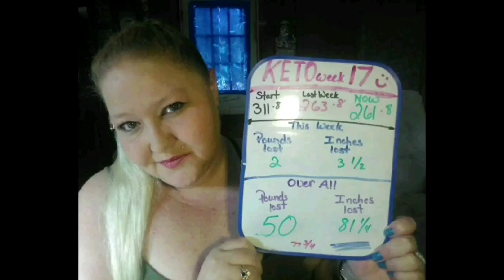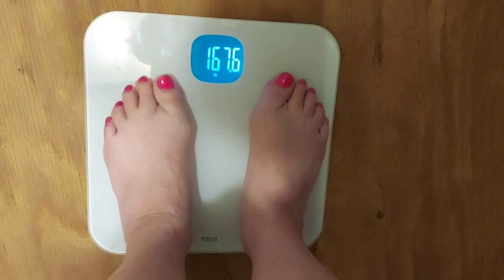Keto Diamond day 1543.. SORRY!